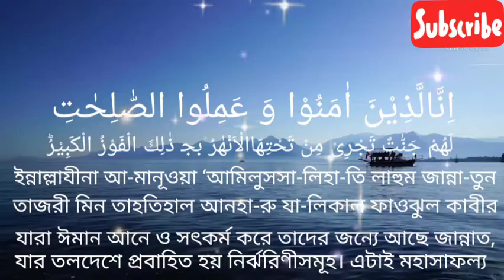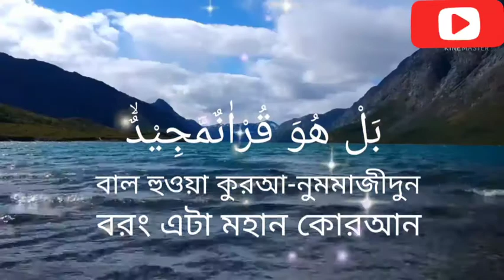Buruj Bangla meaning Beautiful Tilawat❤❤❤ New Tilawat❤❤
Welcome to my F A Barbhuiya YouTube channel